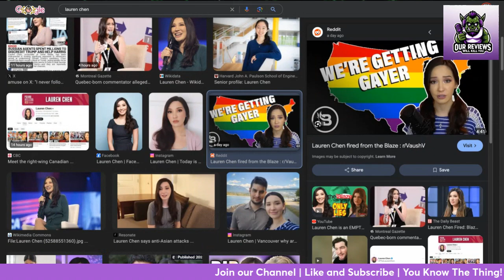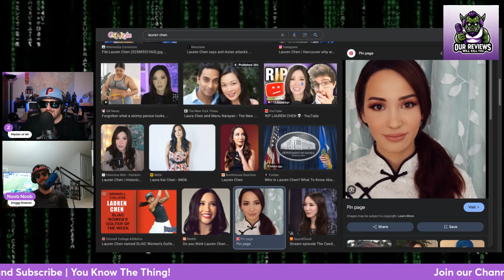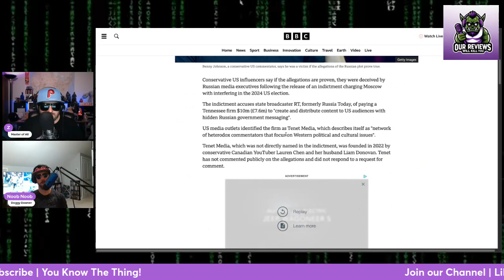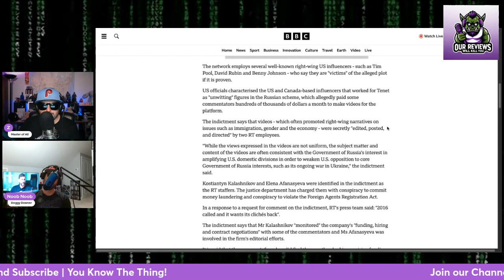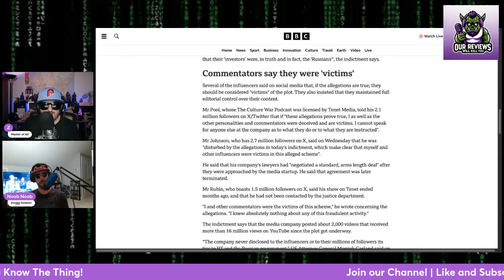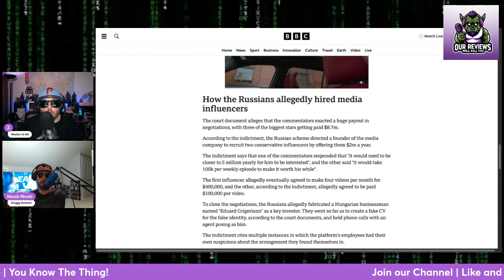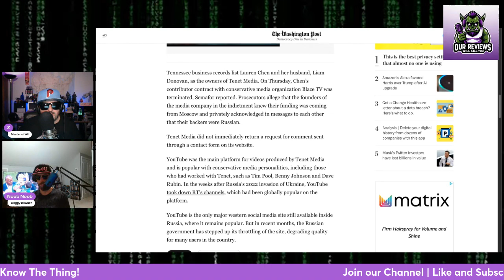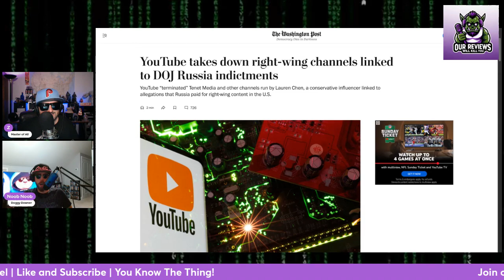Lauren Chen is in Trouble!? We learns about Russian Influence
Z reviews the Youtube scandal about timpool laurenchen bennyjohnson daverubin all working with tenetmedia and Russia operatives. The department of Justice released a ton of information